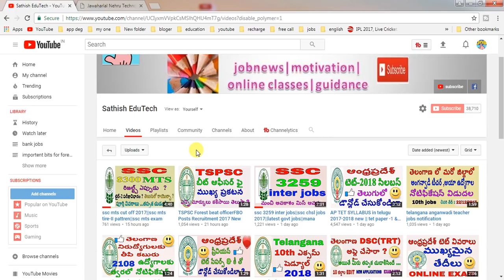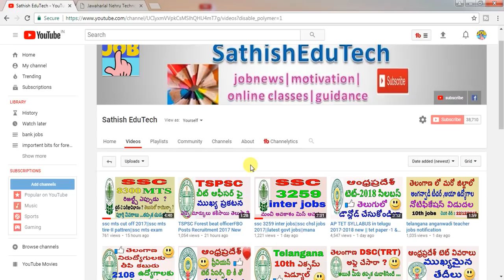TSPSC AEE FREE COACHING BY JNTU ||Free Coaching foR B.E/.B.TECH STUDENTS||new job news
TSPSC AEE FREE COACHING BY JNTU ||Free Coaching foR B.E/.B.TECH STUDENTS